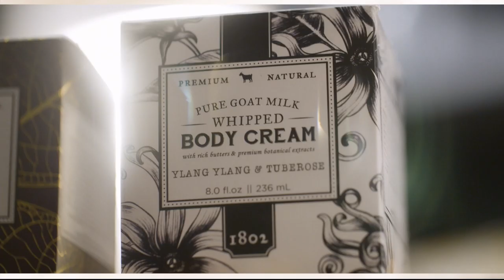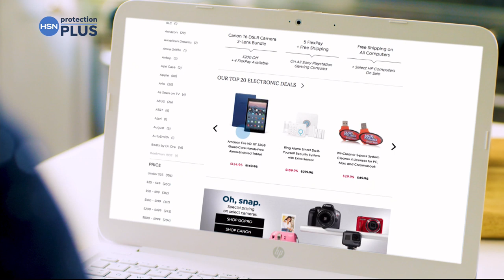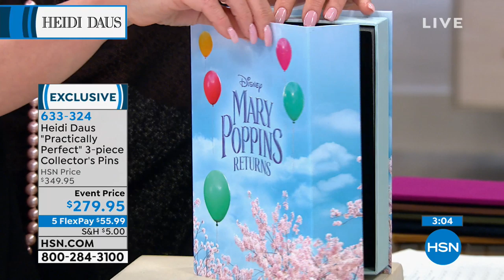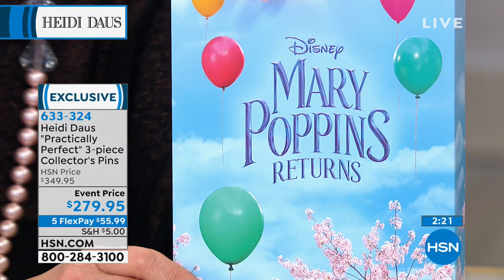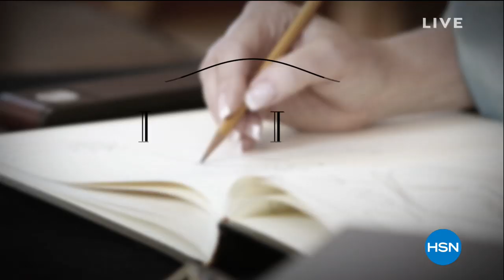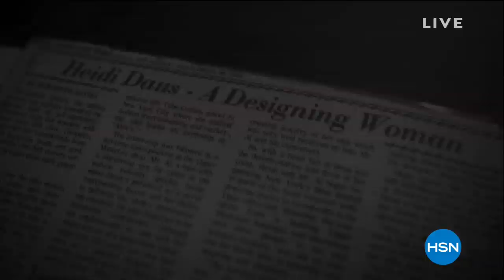HSN | Heidi Daus Jewelry Designs 03.15.2019 - 07 PM